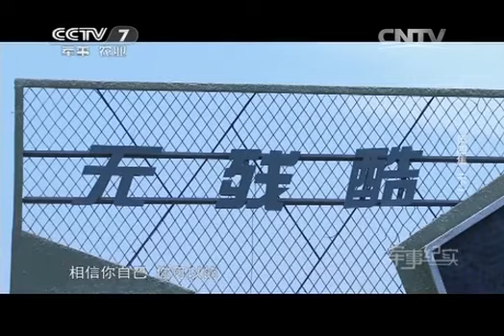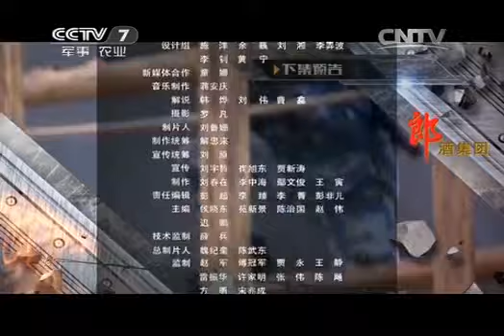20140204 军事纪实 《超级女兵》 第四集（下）